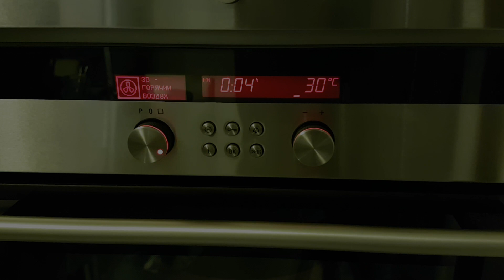Орловский формовой хлеб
Орловский формовой хлеб на "спелом" тесте двух фазным способом
Технология спелого теста:

Рецепт на 2 формы Л6
Спелое тесто 595г
стартер вл. 150% 87,5г
мука обд. 315г
вода 192,5 мл
соль 7,0 г

Тесто
Патока 84г или сол. экст. 67г
Ржаная мука обд. 630г
Пшен. 2 сорта 420г
Соль 14 г(для немцев соли 21г)
воды 560мл
Картофель вареный 100-140г
Дрожжи 9,8г